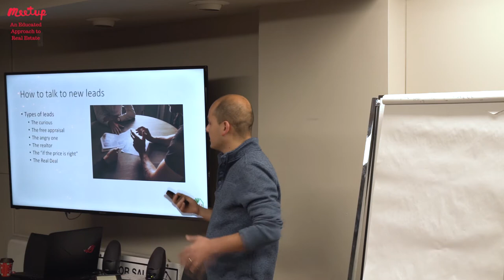FIXER-UPPER - How to talk to new leads?